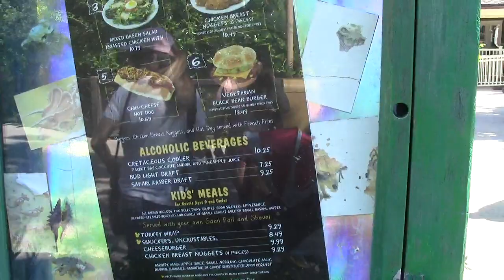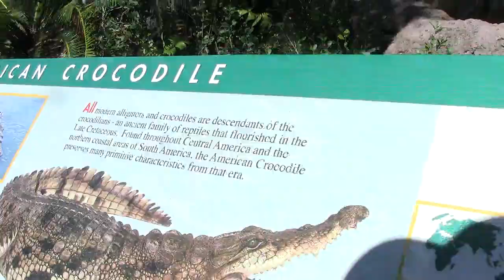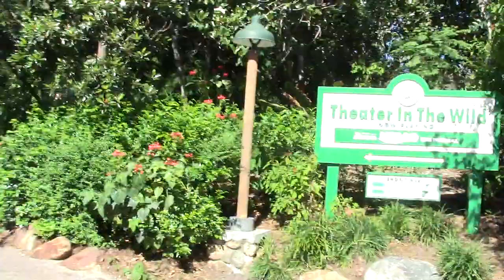5 27 2017